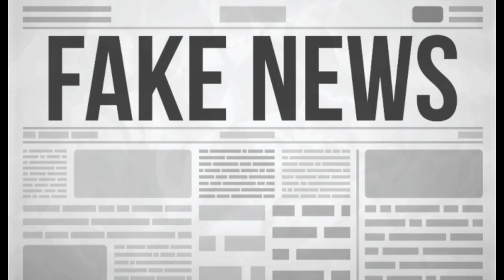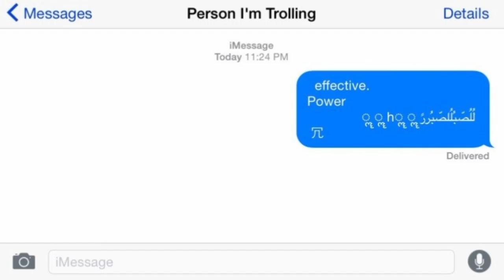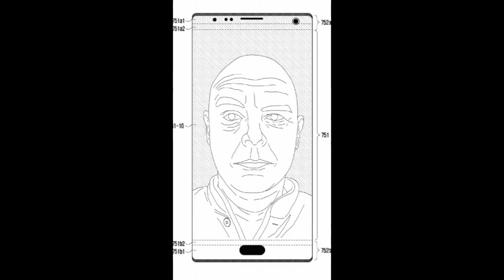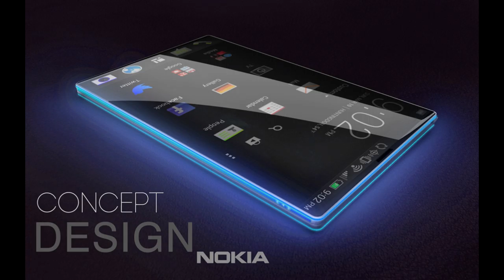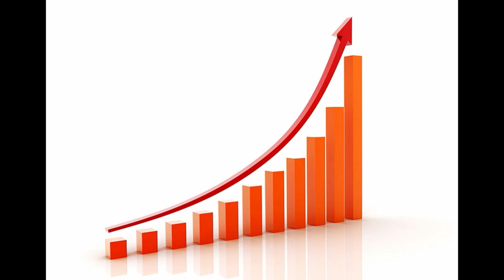The Centric Talks ep-1, canon camera, lg foldable phone, 5 cameras phone I The Centric